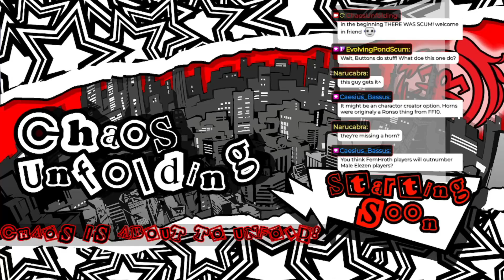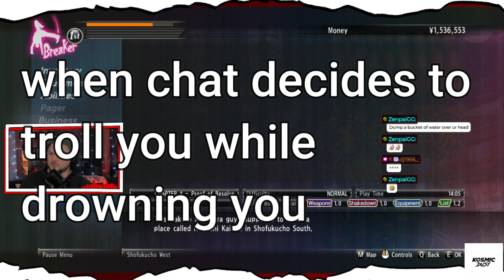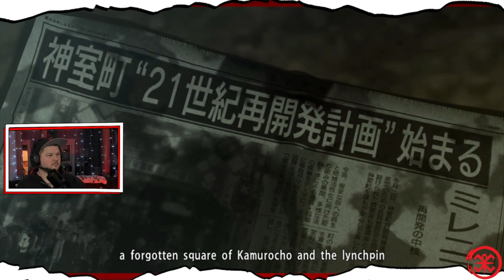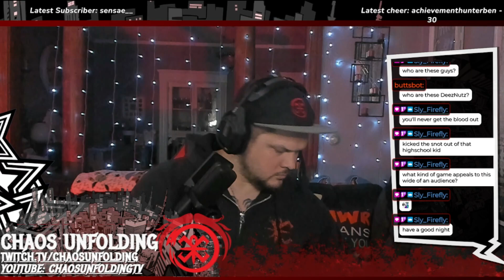Yakuza: Zero | Part 5 | where are the pants??| ZERO to HERO!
Yakuza: Zero | Part 5 | what would you do??| ZERO to HERO! yakuza0 letsplayYakuza 0 is an action-adventure game developed by SEGA. Yakuza 0 is a prequel story to the Yakuza series, filled with dramatic storytelling, fast-paced brawling, and SOOO Many mini-games.

this is my first time entering the world of the yakuza game series, so far so good! I look forward to seeing more!

ASPIRING YOUTUBE DUDE 💥Semi Variety , Community Focused💥 Hypest Edgelord ...  It gets Chaotic in here.. Anime, Comics, Food, Drinks, Music, and of course .. Games.. sorta * heads up !Super ADHD!* most days I feel like i don't belong, anywhere , and that's ok

HELLO! I hope you enjoyed your visit!
welcome to the bottom of the page 😉
No Nerd Left Behind!
I will talk about anything and everything! Have a seat, stay awhile, and watch my ADHD run WILD as I struggle to GiTGuD !!

Yakuza: Zero | Part 5 | what would you do??| ZERO to HERO!